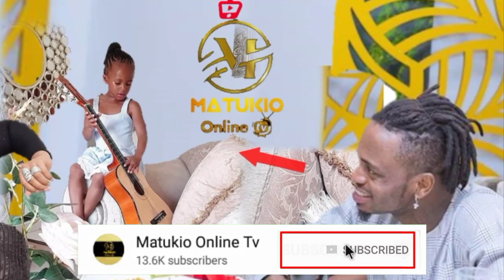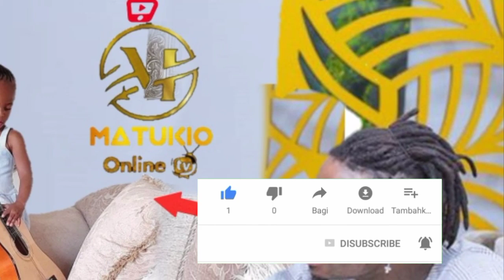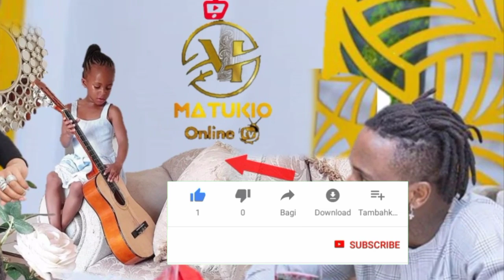Hii ni zaidi ya upendo ZARI the boss lady na DIAMOND platnumz wafunguka hili